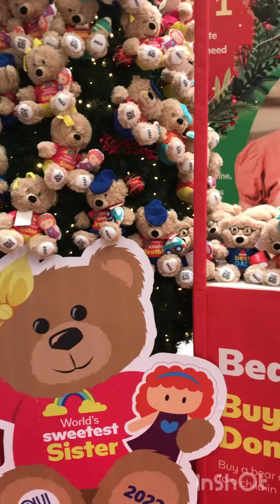Bear🧸 Christmas tree 🎄 at the mall_Bear_ry Christmas